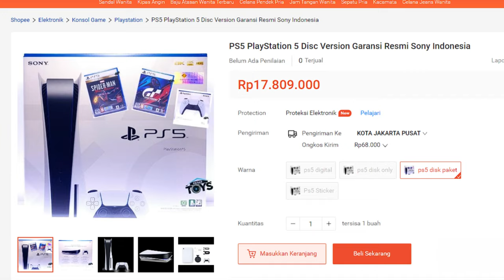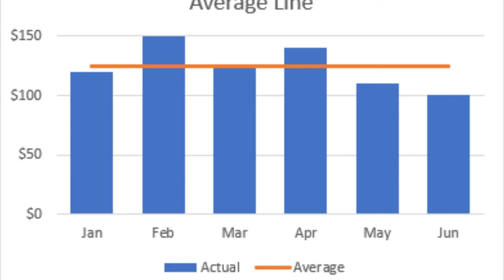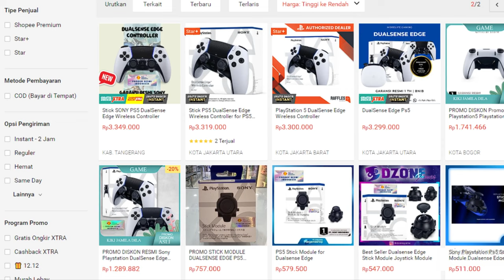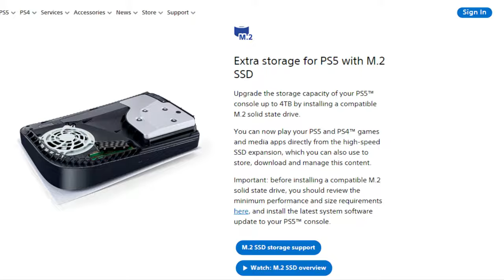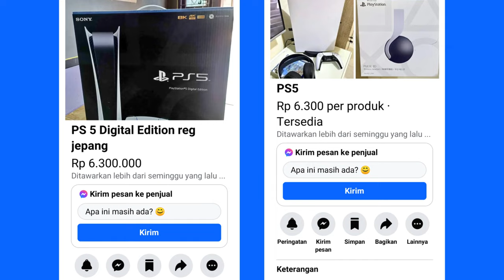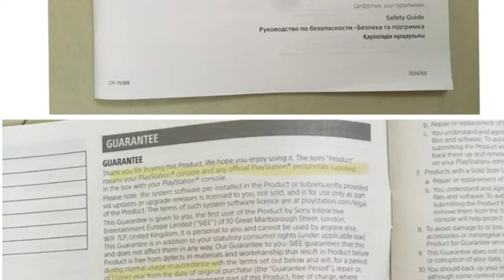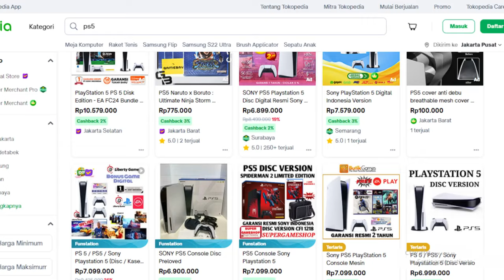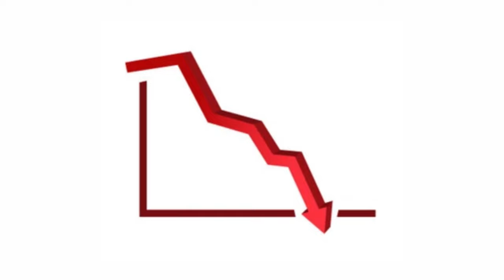MURAH BANGET‼️Update HARGA PASARAN PS5 SEKARANG Akhir Tahun 2023 dan Awal 2024‼️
update harga pasaran untuk jual dan beli playstation 5 digital disc atau slim version di bulan september dan akhir tahun 2023 dan awal 2024, kira kira sudah turun menjadi makin murah atau masih tetap atau naik? yuk cari tau bareng

ALAT SHOOTING
Kamera : Asus Zenfone Max Pro M1
Perekam Suara : Asus Zenfone Max Pro M1
Aplikasi Edit : MAGIX Vegas Pro 19